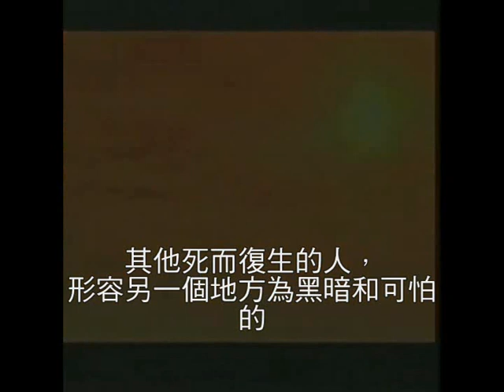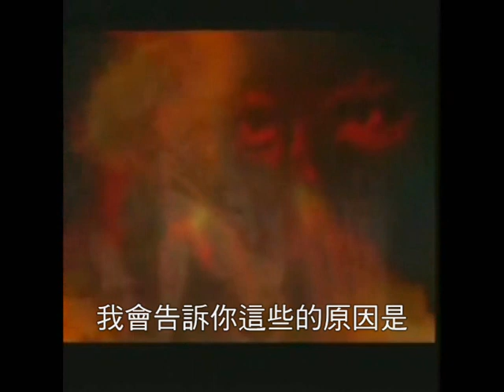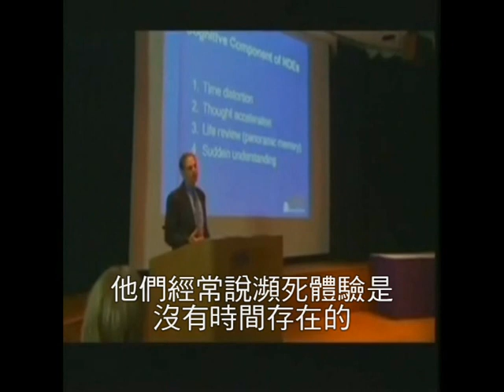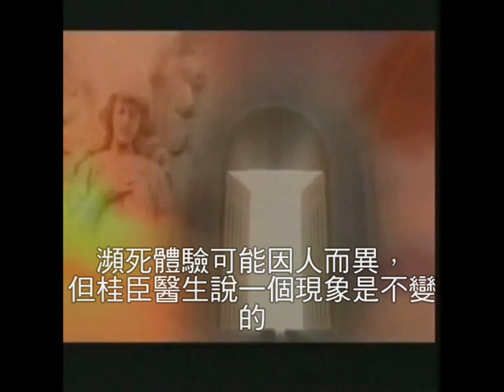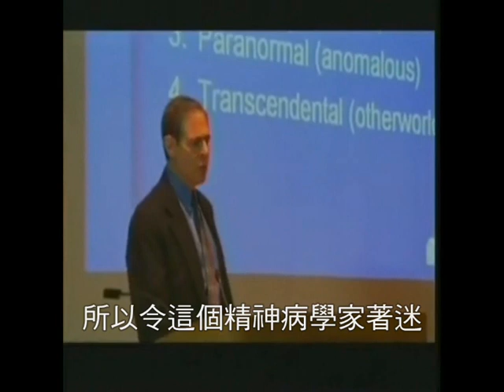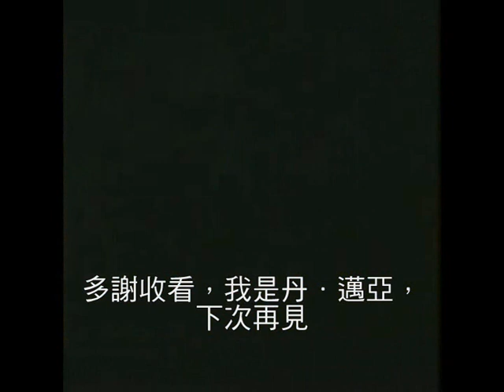Don Piper_Part3(天堂90分鐘，中文字幕）